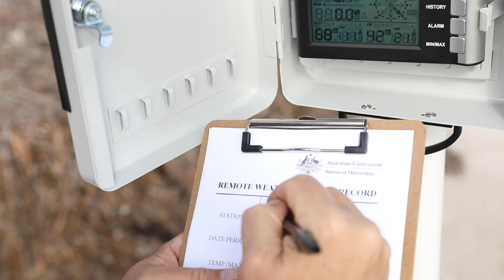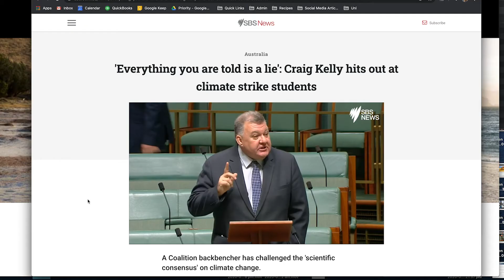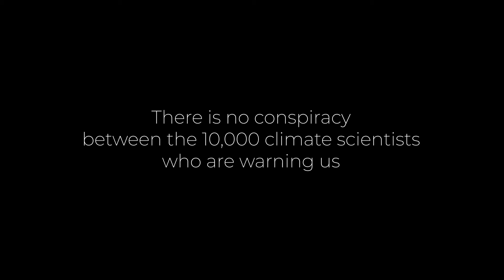The Beach House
A short film showing how ridiculous the notion is of thousands of climate scientists conspiring together to make money from 'fake' climate change.